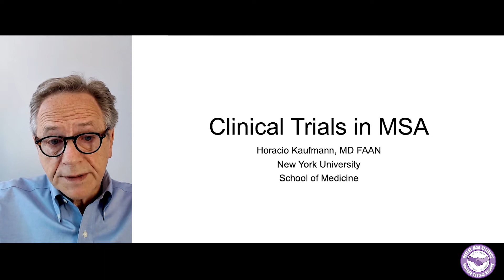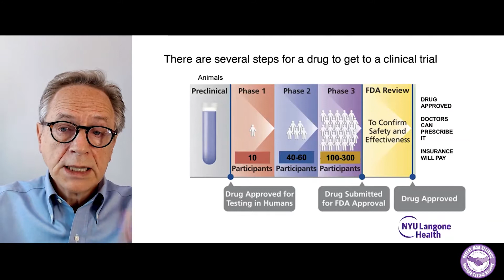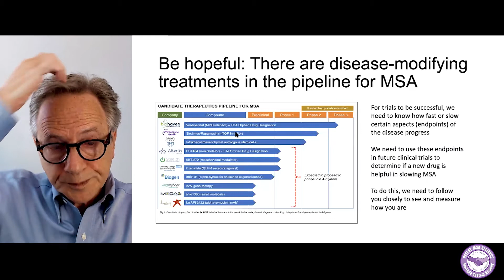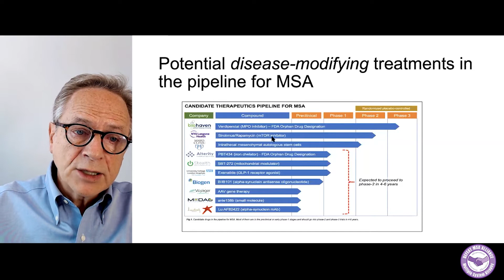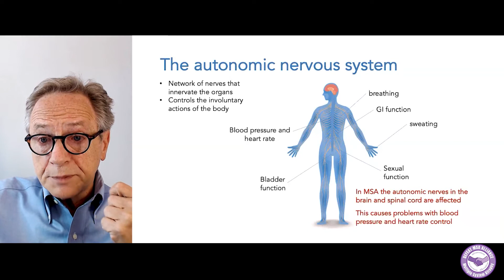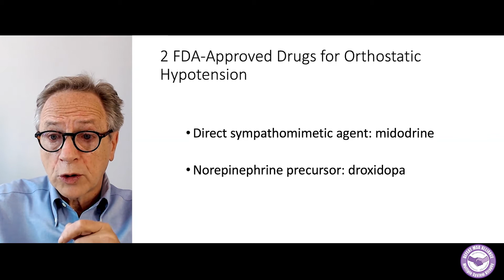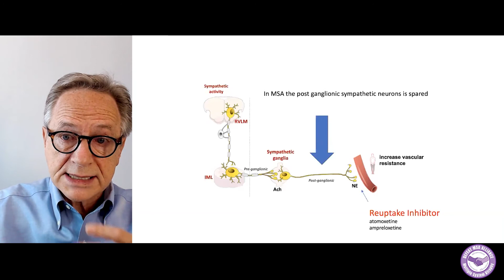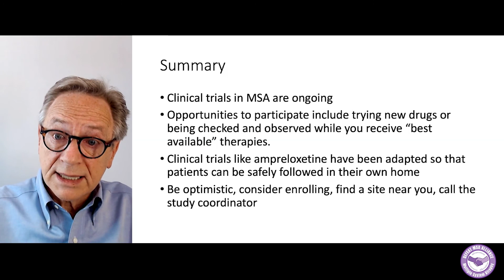MSA Virtual Conference 2020 - "Clinical Trials" Dr Horacio Kaufmann (New York University, USA)